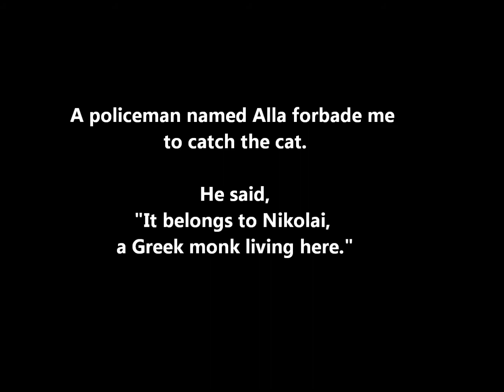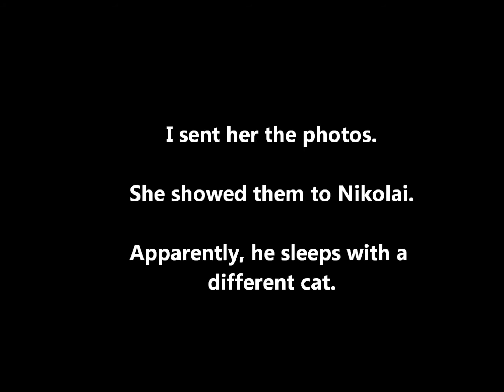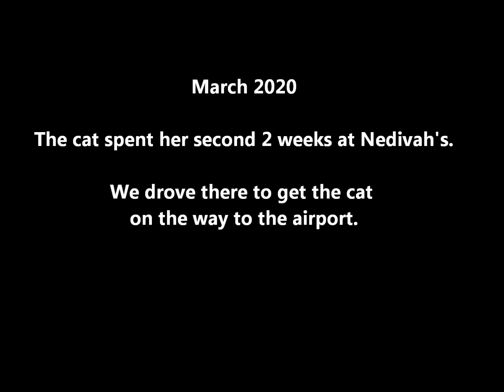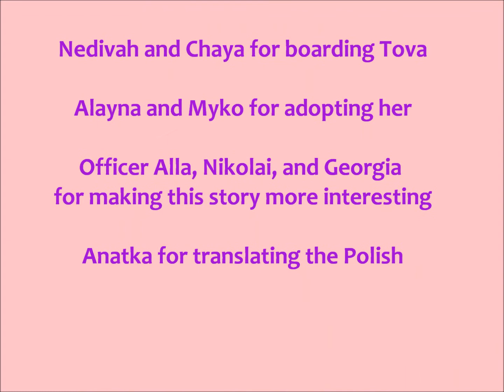Ontario Scenario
A street cat in Jerusalem gets a major life upgrade.